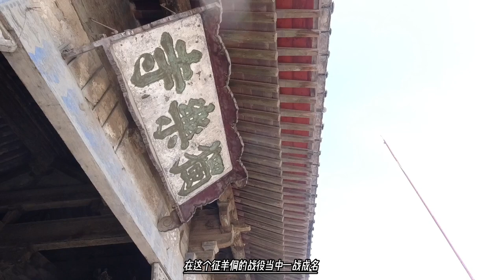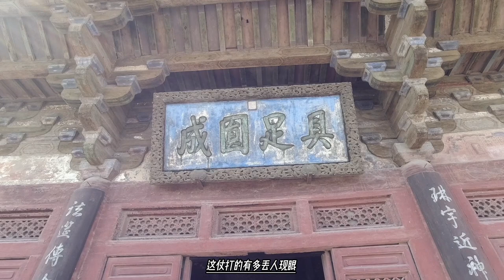莎罗奔造反是有人挑唆，还是为了族人，能做土司竟然是岳钟琪帮助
康熙六十年（1721年），从清将岳钟琪征羊峒，作战勇武。四川巡抚色尔图、提督岳钟琪委以副长官司职衔，令其管理大金川县驻牧事务。
雍正元年（1723年），川陕总督年羹尧于《条奏川陕事宜》一摺中，奏请授给莎罗奔大金川县安抚司职衔。同年三月初五，经兵部复议，从其所请，奉旨允准。后因边界纠葛和逐渐向外扩张势力，将女阿扣妻小金川县土司泽旺，另一女妻巴底土司纳旺，采取政治联姻手段，以为牵制之策。
乾隆十年（1745年），诱执小金川县土司泽旺，夺其印信。川陕总督庆复会同四川巡抚纪山，前往查办，檄谕和息，延至第二年始释泽旺，并归还小金川县土司印信。
乾隆十二年（1747年），发兵围攻革布什扎正地寨，进而攻占明正土司的鲁密章谷，逼及川藏通道中的军事重镇打箭炉（今康定县）。四川地方官，以武力弹压，引起事态扩大，乾隆皇帝命张广泗进军大金川县，他率藏族兵民，奋勇反击，凭险抵抗，清军久战不进。
乾隆十四年，清廷再遣傅恒及岳钟琪前往督师，仍相持不下，皇帝下令班师息战之际岳钟琪以其旧关系，莎方愿求和息战，旋与其兄子郎卡顶佛经立誓入傅恒营，悉听约束，遂赦其罪，仍为土司职。因年老，由郎卡主土司事。